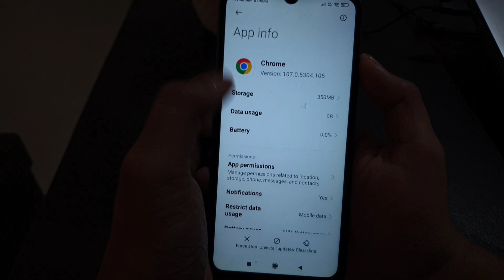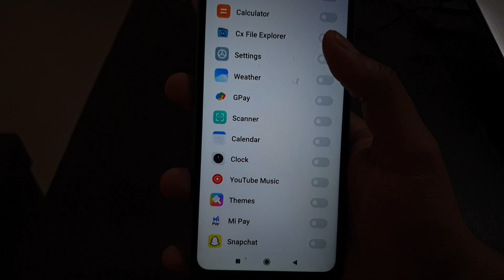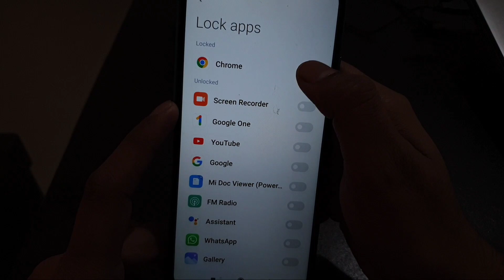How to Lock Recent Apps All mi phone I Redmi phone ke Recent Apps kaise Lock Kaise Kare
How to Lock Recent Apps All mi phone I
Redmi phone ke Recent Apps kaise Lock Kaise Kare

Miui 12 Recent Lock Problem
Miui 12.5 recent app lock not showing
Poco recent app lock not showing fix
How to Lock Recent Apps All mi phone

Redmi note 11 pro Xiaomi Mi Note 9 Active
Redmi 10t Redmi 10 pro redmi 12

Talk soon,
Abid Akay